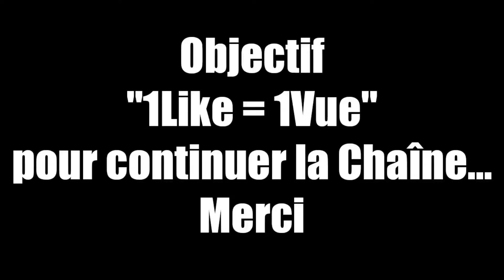GTA 5 Online - CONTRAT PAR TÉLÉPHONE - Le PDG 👍!!! 100.000 LIKES !!!🙏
« Vous avez déjà entendu parler de l'émission Closet CEO ? Où un connard de milliardaire fait semblant d'être l'un de ses employés fauchés pendant un jour ou deux. Eh bien, continuez à y penser, puis pensez au PDG de Gold Coast Development. Ce mec est un connard de classe mondiale... casse syndicale, mauvaises conditions de travail, corruption, intimidation, mec, tu l'appelles... et regarde ça... maintenant il est sur le point d'enfiler une salopette et de jouer gentiment pour les ouvriers de son chantier pour les caméras.
Maintenant, divulgation complète : j'ai fait un travail il y a quelque temps qui a donné un coup de pouce à la valeur marchande de ce connard. Mais c'était avant que j'entende à quel point cet enfoiré est vraiment une merde. Donc, quand un client est venu me voir avec une proposition de payer des factures pour liquider son cul, mec, j'ai dit ouais.
Notre client est à court d'actions de Gold Coast Development... puis on glace cet imbécile pendant qu'il joue à l'ouvrier du bâtiment pour cette émission débile. Le stock s'accumule, notre client s'enrichit, nous sommes payés.
Et si nous donnons l'impression qu'il est mort à cause de certaines conditions dangereuses sur son site ? Le rend encore meilleur. ”
- Description du téléphone public de Franklin
La cible est sur un chantier de construction en train de filmer une émission de télé-réalité intitulée Closet CEO . Franklin se réfère aux événements de The Construction Assassination lorsque Lester l'a fait tuer Enzo Bonelli au profit de ce PDG lorsque le cours de l' action Gold Coast Development a augmenté. Seulement, il sait maintenant que cette cible était aussi mauvaise que Bonelli, il n'a donc aucun scrupule à l'éliminer de la même manière.

Les bonus d'assassinat tournent autour de le faire ressembler à un accident industriel.